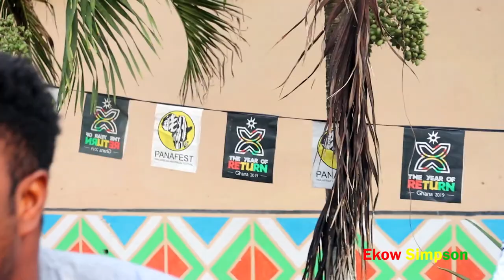HEBREW ISRAELITES CONFIRMS 5000 ACRES OF FREE LAND IN ASEBU FOR DIASPORAS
BLACK HEBREW CONFIRMS 5000 ACRES OF FREE LAND IN ASEBU FOR DIASPORAS